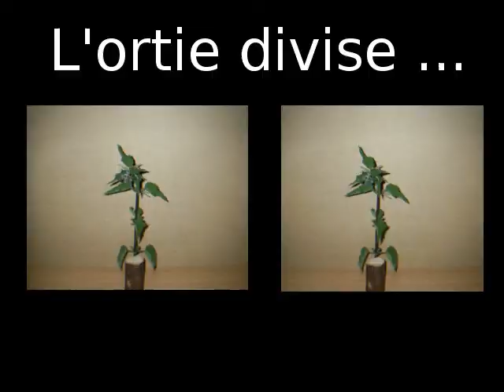L'ortie divise ...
Vidéo faite en réponse au défi botanique 2017 de Tela Botanica.

La vidéo a été réalisée sans gants, à l'exception des scènes où on voit les gants !

Merci à Fanch pour sa relecture, et merci surtout de m'avoir fait découvrir la botanique il y a quelques années : )

Voici le défi lancé par Tela Botanica :
« La vidéo devra permettre aux personnes qui la regardent d'apprendre à reconnaître une espèce et ne devra pas excéder 2min. Chaque vidéo devra présenter :
- Une description de l'appareil végétatif (tiges, feuilles, ect.),
- Une description de l'appareil reproducteur (fleurs, fruits),
- Un ou plusieurs "trucs & astuces" pour la reconnaître et ne pas la confondre avec une autre.
Elle peut aussi contenir des vues macro, des anecdotes, des informations sur l'écologie et sur les usages de la plante, etc. Toutes les informations que vous souhaitez et qui pourront permettre de se souvenir de la plante.
Soyez créatifs, soyer drôles, soyes passionnants ! Les vidéos en stop motion (enchaînement de plans ou dessins ou photos) sont acceptés. »